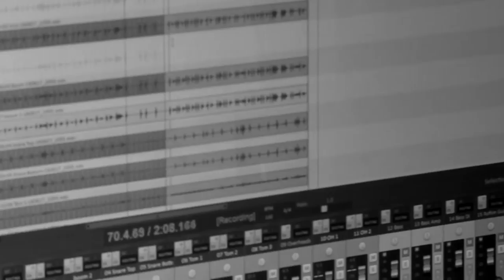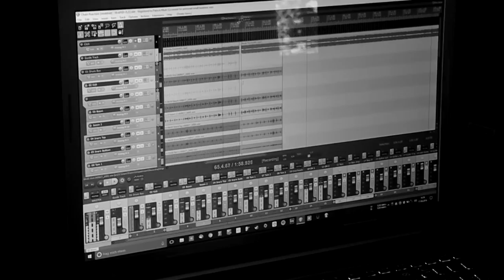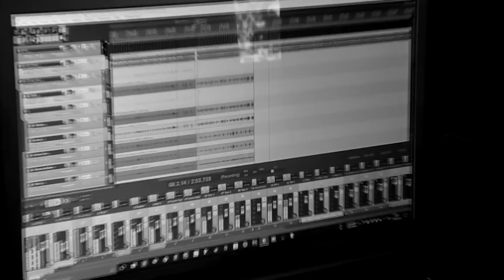Chain Reaction - Impediment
We are back with Chain Reaction!

Lyrics:

Verse:

Solid footing
Spindle-shanked bars
Rise up to begin and set the wheels in motion
Meshing gearwheels
Old-stagnant oil
You’re desperate to see these thought-through mechanisms
With bright laughter and timid delight
You cheered when it began
The marble in its track

Chorus:

Why do you start my chain reaction?
Take control of what’s mine
Risking my, starting my fall
Messing around with my mind’s creation
Who knows what remains?
While you don’t care I mind

Finale:

Overthrown - Meaningless - Now you leave such a mess
Injuries and defeat you don't try you achieve

Social Media / Booking